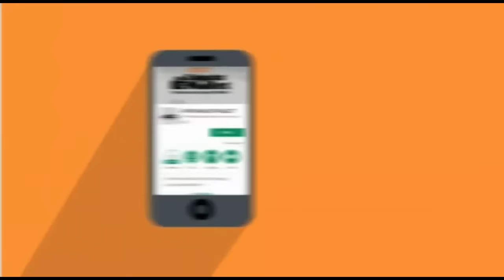Sar e Aam | Screen Ke Peeche Ke Manazir | Shan e Ramzan 2018